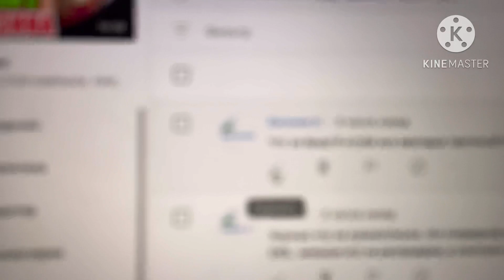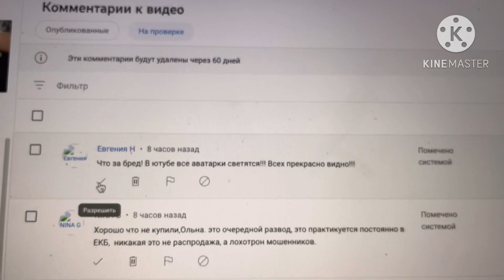Я ВСЕ ВРУ !